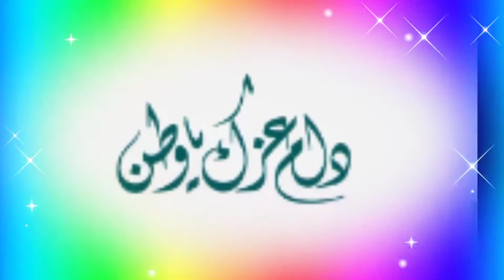lattest madh song | നബിദിന ഗാനം | New Madh Song | rabee h Special Song